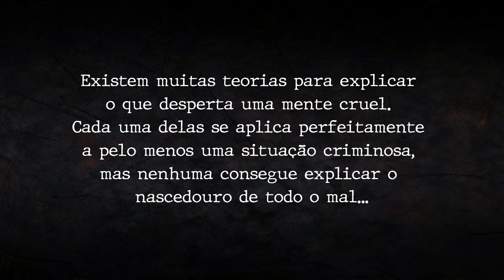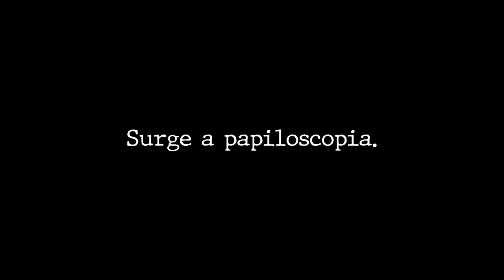A ESTRANHA HISTÓRIA DE WILLIAM E WILL WEST | ARQUIVOS CRIMINAIS (Case 4).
Existem muitas teorias para explicar o que desperta uma mente cruel. Cada uma delas se aplica perfeitamente a pelo menos uma situação criminosa, mas nenhuma consegue explicar o nascedouro de todo o mal. Essa é uma dessas histórias!

Seja bem-vindo (a) ao Canal Ciência da Hora!

Com vídeos semanais, o canal tem como objetivo compartilhar de uma forma simples e divertida, um rico conteúdo para você que tem interesse em saber mais sobre ciência.